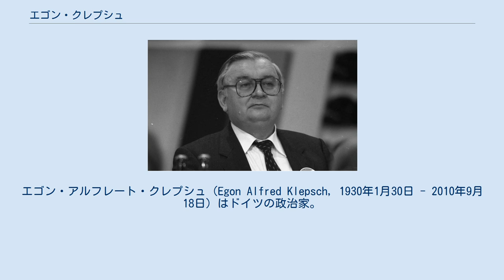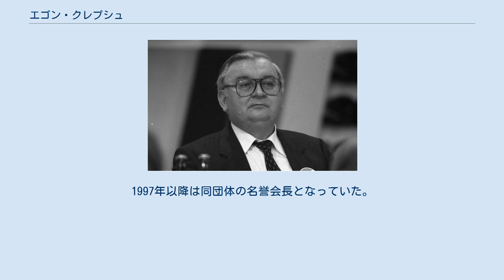エゴン・クレプシュ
ラインラント＝プファルツ州選出のドイツ連邦議会議員
エゴン・アルフレート・クレプシュ（Egon Alfred Klepsch, 1930年1月30日 - 2010年9月18日）はドイツの政治家。
ドイツキリスト教民主同盟所属。
 第二次世界大戦終結後、クレプシュは両親とともに生まれ育ったチェコスロバキアを追放された。
1949年にマクデブルクでアビトゥーアを受け、ロストックの大学で歴史学と地理学を専攻する。
1954年にマールブルクでグスタフ・シュトレーゼマンの対ロシア政策についての論文で博士号を取得する。
1959年から1965年までドイツ連邦軍の学術研究機関で国際政治学の講師を務めた。
 1963年から1969年までクレプシュはユンゲ・ウニオンの連邦代表を務める。
1965年、西ドイツの連邦首相ルートヴィヒ・エアハルトのもとで選挙対策組織をまとめる役割を担う。
またこの年にクレプシュは連邦議会議員となり、その後1980年まで議員活動を続けることになる。
 他方で1964年からヨーロッパ規模での政治活動も行っていくようになる。
また同年、クレプシュは国際ヨーロッパ青年キリスト教民主主義同盟の代表、欧州経済共同体の著作権に関する指令を議論する委員会の委員にもなった。
 1973年には連邦議会に加えて欧州議会の議員になる。
1977年から1982年までと1984年から1992年までクレプシュは欧州人民党の院内会派の代表を務めた。
1982年の欧州議会議長選挙では落選したが、1992年に欧州人民党と欧州社会党の支持を受けて欧州議会議長に選出された。
 1994年、クレプシュは欧州議会から身を引き、保険・投資会社 Deutsche Vermögensberatung の顧問となる。
 1989年から1997年まで欧州連邦主義団体 Europa-Union Deutschland の会長を務めた。
1997年以降は同団体の名誉会長となっていた。
 2010年9月18日、逝去。
80歳没。